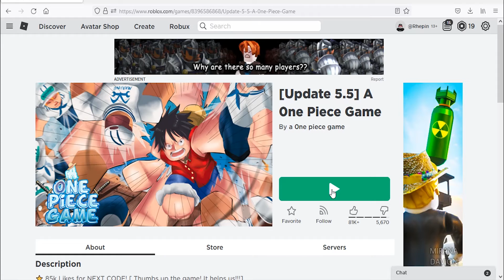Roblox A One Piece Game New Codes April 2022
New codes for beli in A One Piece Game.

Redeem it fast before its expired